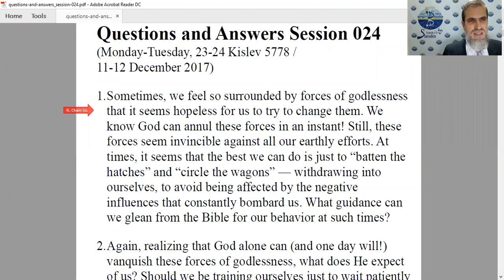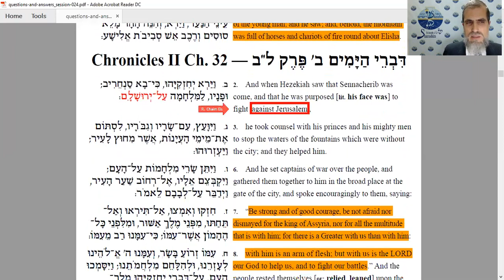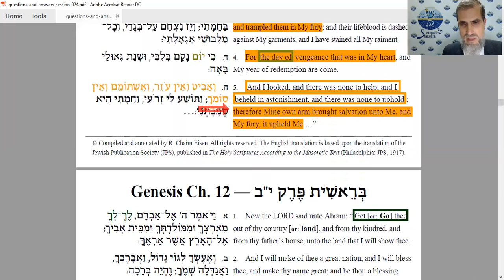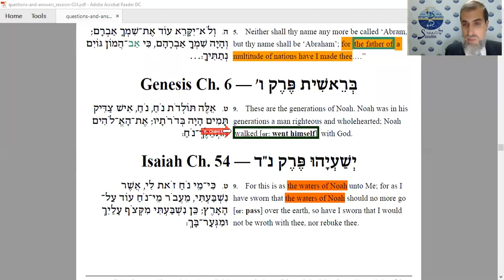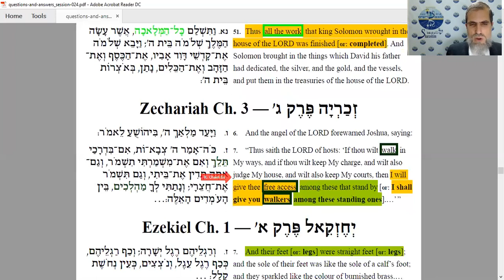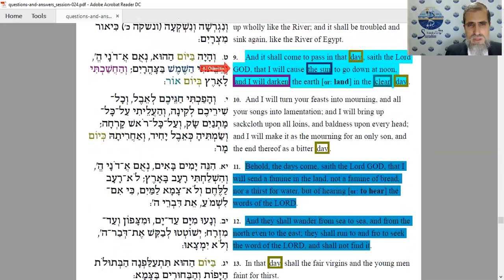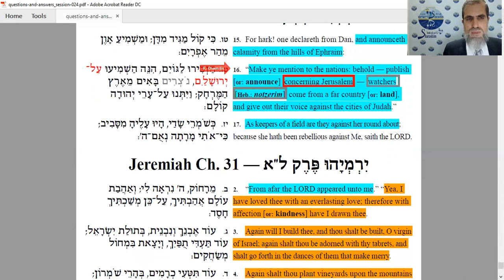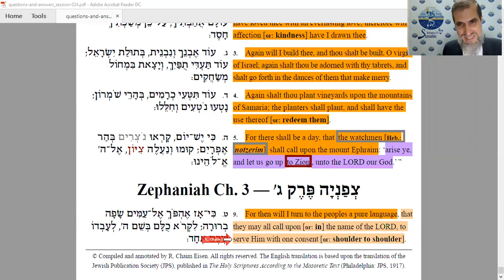Questions and Answers Session 024 (English only)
1.Sometimes, we feel so surrounded by forces of godlessness that it seems hopeless for us to try to change them. We know God can annul these forces in an instant! Still, these forces seem invincible against all our earthly efforts. At times, it seems that the best we can do is just to “batten the hatches” and “circle the wagons” — withdrawing into ourselves, to avoid being affected by the negative influences that constantly bombard us. What guidance can we glean from the Bible for our behavior at such times?
2.Again, realizing that God alone can (and one day will!) vanquish these forces of godlessness, what does He expect of us? Should we be training ourselves just to wait patiently for Him to intervene? Do we find role models in the Bible whom we can strive to emulate in formulating the appropriate strategy for confronting these challenges? And how does this strategy play itself out in God’s ultimate plan? Does this relate to the reconciliation beginning to take place between Jews and Christians today?